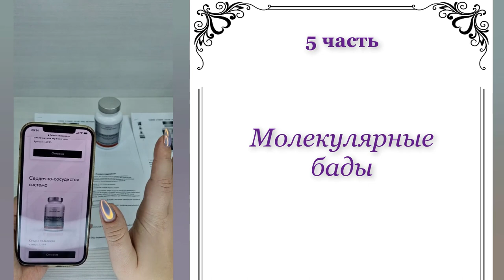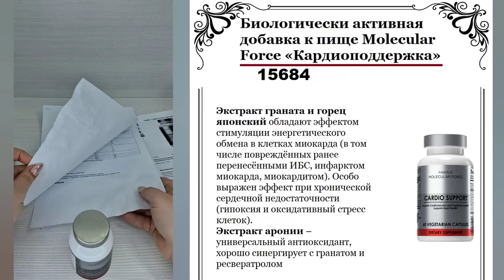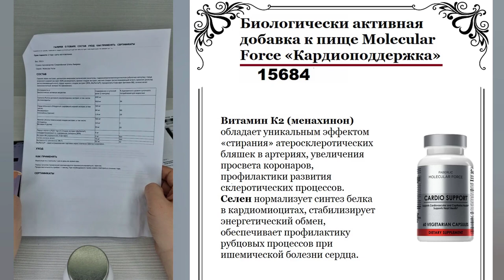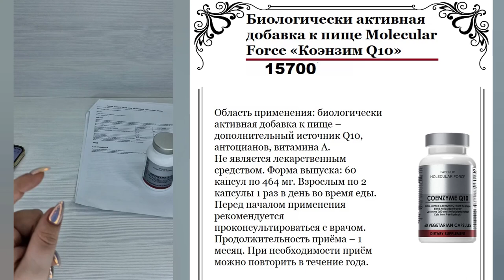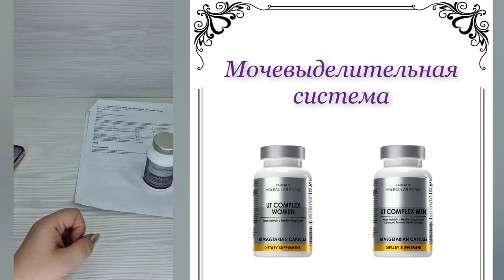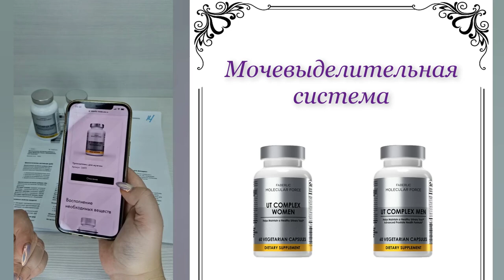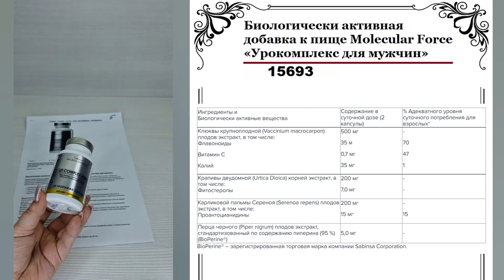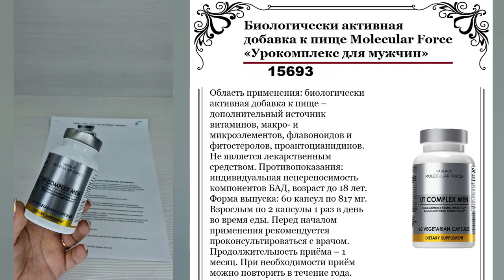Новая линейка БАДов Molecular Force: Сердечно-сосудистая система. Мочевыделительная система. Часть 5